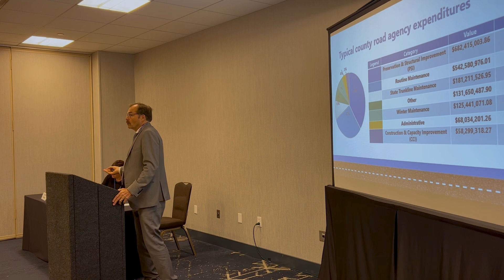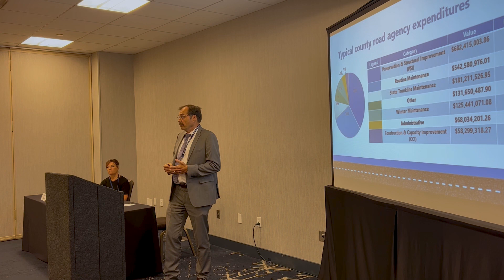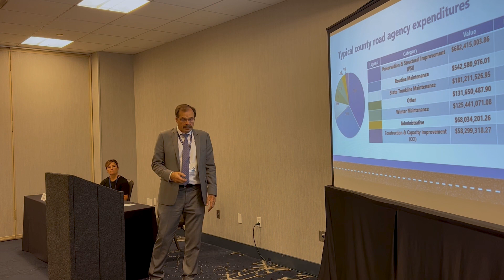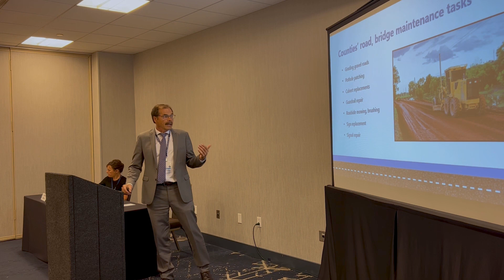Road Funding Part 2 - Where Money Gets Spent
Steve Puuri of the County Road Association of Michigan goes over where funds are deployed in  maintaining and building roads during a session at the Michigan Counties Annual Conference.